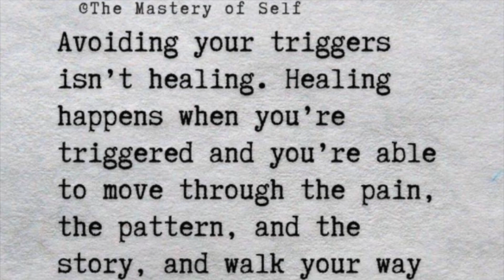Gratitude Journal with Me - gratitudejournal Part 3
Hi friends, join me outside today...relaxing in nature as I prepare for today's journaling session. Thank you to all of you that have commented on the last 2 videos with words of encouragement. I really appreciate that. Today I am going to journal about my gratitude for Thoughtfulness and Friendship.

💖Please check out the other collaborators :
@LYLOCrafts  @PaperConfessionswithCaraMia and @susansheartstrings
We will post our videos on each Monday of the month of November.

🤍Thank you @PamVanEeJournalMaker  for the sweet journal!